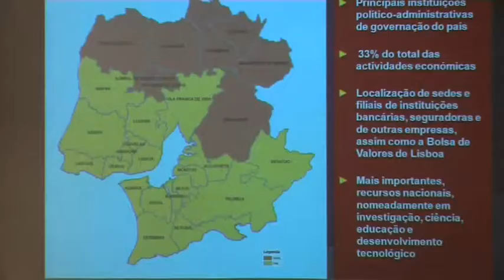Simulacro de sismo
A Protecção civil testa durante três dias a capacidade de resposta nos distritos de Lisboa, Santarém e Setúbal.